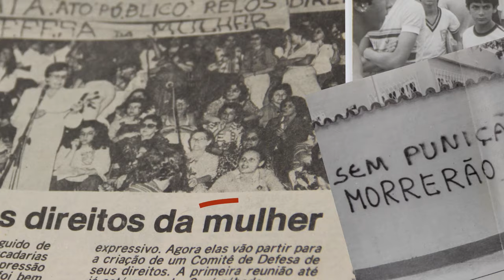Praia dos Ossos (trailer)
No dia 30 de dezembro de 1976,  Ângela Diniz foi assassinada com quatro tiros numa casa na Praia dos Ossos, em Búzios, pelo então namorado Doca Street, réu confesso. Mas, nos três anos que se passaram entre o crime e o julgamento, algo estranho aconteceu. Doca tornou-se a vítima.

Praia dos Ossos é o primeiro podcast original da Rádio Novelo. Série em oito episódios, publicados aos sábados a partir de 12 de setembro. Ouça na sua plataforma de áudio preferida ou aqui no Youtube, na nossa playlist

Trailer - Ficha técnica

Coordenação geral: Kellen Moraes
Roteiro: Flora Thomson-Deveaux e Paula Scarpin
Motion design: Marina Quintanilha
Montagem de áudio: Laís Lifschitz
Finalização e Mixagem: João Jabace
Identidade visual: Elisa Pessôa
Música original
Pedro Leal David
Revisão: Ana Martini
Estado de Minas, Diário da Tarde, O Globo e O Cruzeiro